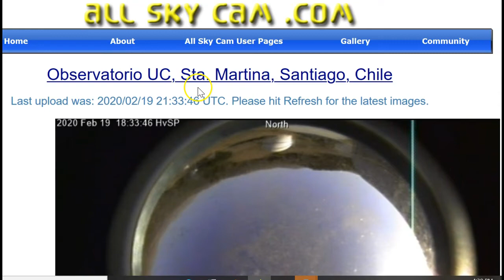It's Always Something!